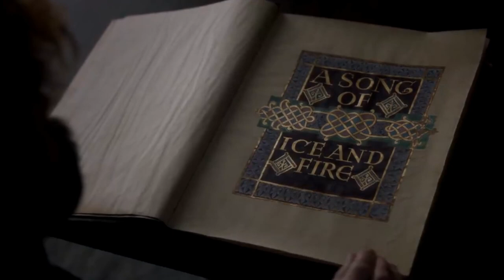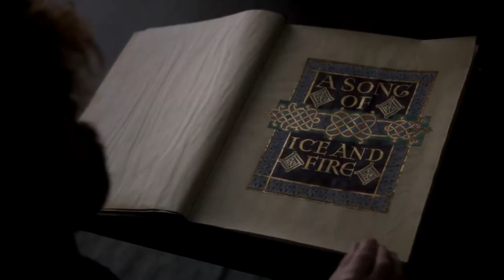Game Of Thrones Broke My Heart...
Why Game Of Thrones Broke Our Hearts.

Are You Still Heartbroken Over Game Of Thrones? Do you care about House Of The Dragon and the
other Game Of Thrones spinoffs since you know how Game Of Thrones ends?

Preorder The Crimson Gods!

Amazon US
Amazon CA
Amazon UK

TCG Merch!

Send Stuff:
Lochmoor Productions